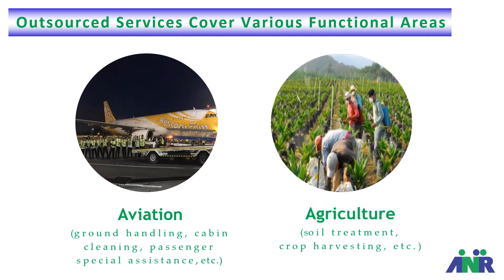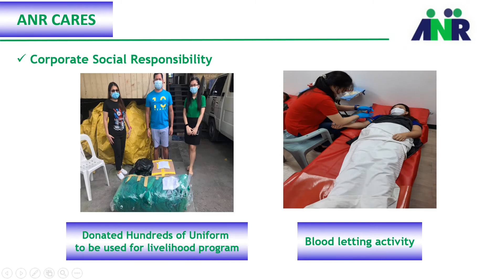Who is ANR Unlimited MPC? (AVP)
Alternative Network Resources Unlimited is an Outsourced Service Provider. It started its operations in 2003 with 37 workers. ANR Unlimited has rapidly grown to more than 8000 workers.

What makes the company unique is its character and personality. ANR Unlimited is a multipurpose cooperative. As a cooperative, it advocates self-help, self-responsibility, equitable distribution of opportunities among its members who are part-owners of the business.

ANR looks at its customers as business partners working on a long term and mutually beneficial business relationship. ANR focuses on providing value-adding services by professionally managing all its engagement/relationship.

On behalf of: MorningLightMusic